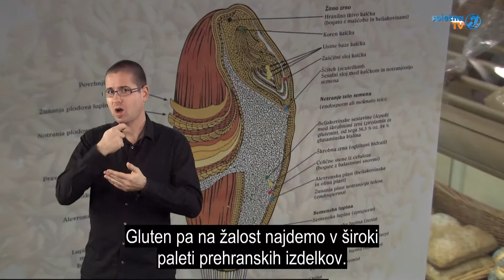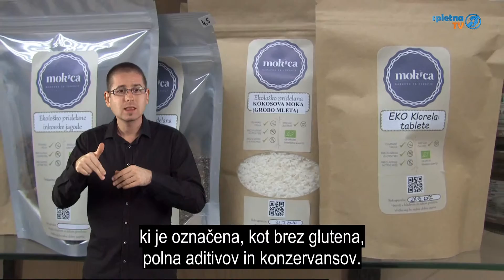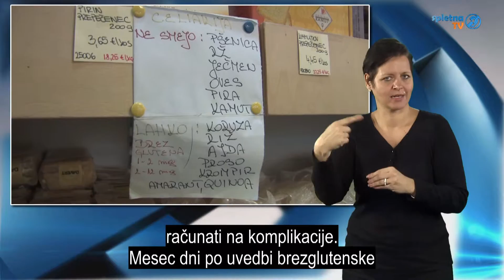2.oddaja P-Ostanimo zdravi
Vdrugi ODDAJI P-ostanimo zdravi bomo spregovorili o celiakiji. Celiakija je kronična sistemska avtoimuna bolezen, ki najpogosteje prizadene tanko črevo in je posledica preobčutljivosti na gluten. Z besedo gluten imenujemo pomembne proteine zrnja pšenice, podobne proteine pa najdemo tudi v zrnju ječmena, rži, pire in tudi ovsa in njegovo uživanje lahko povzroči okvare sluznice tankega črevesja.